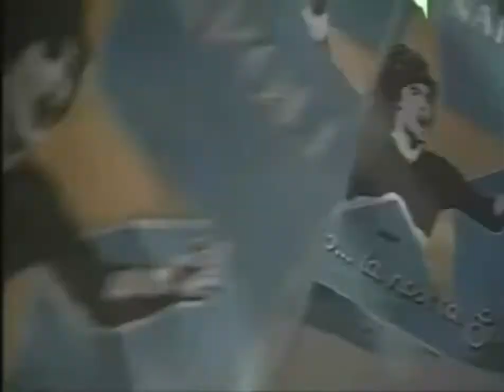DIEGO ARMANDO MARADONA R.I.P.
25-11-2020 Ci ha lasciato il più grande calciatore di tutti i tempi, ed anche il più discusso di tutti i tempi, per le sue vicende exsrtra calcistiche il grande Diego Armando Maradona